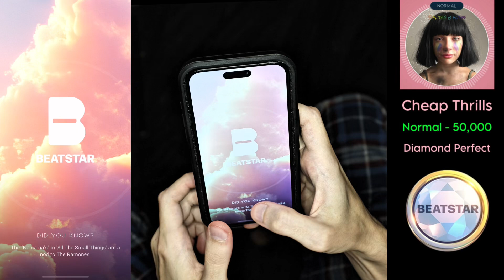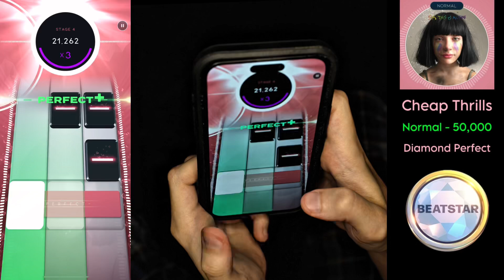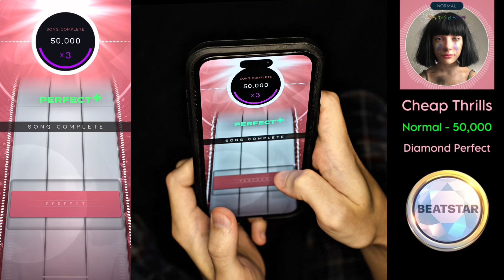[Beatstar] Cheap Thrills (Normal) - 50,000 Diamond Perfect + Handcam/Thumbs